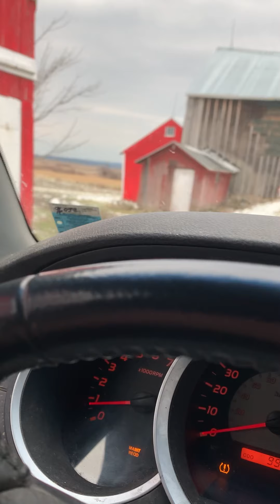Farming with George- cutting a round bale and preparing for more snow